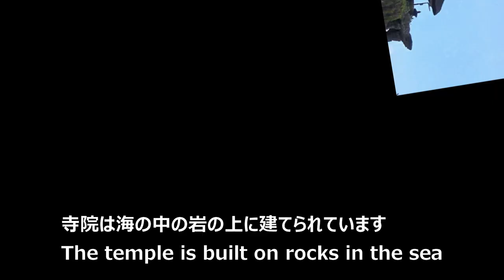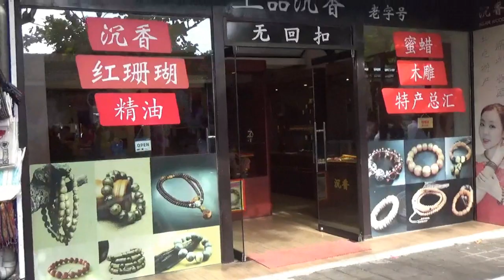バリ島 世界遺産 タナロット寺院 Bali Warld Heritage Tanan Lot Temple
タナロット寺院は、バリ島中部の海沿いにあるヒンドゥー教寺院です。寺院は海の中の岩の上に建ってられています。岩の上の寺院内部には観光客は入ることfが出来ません。
The Tanan Lot Temple in central Bali. The temple is built on rocks in the sea.The themple on the rock No tourists inside. Please take a look.